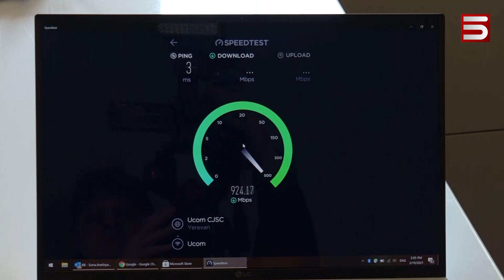UCOM-Ը ՆՈՐ ԱՌԱՋԱՐԿ ՈՒՆԻ ԻՐ ԲԱԺԱՆՈՐԴՆԵՐԻՆ